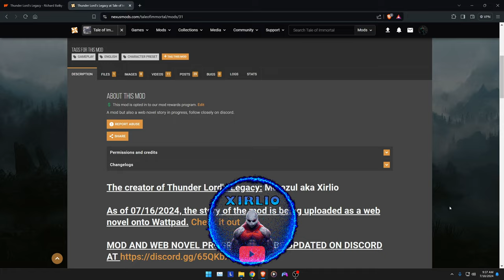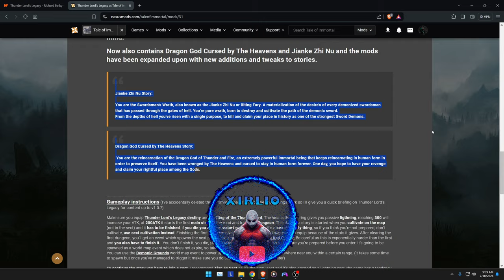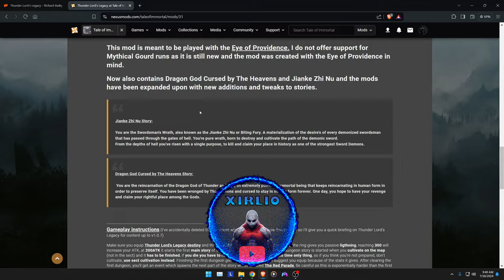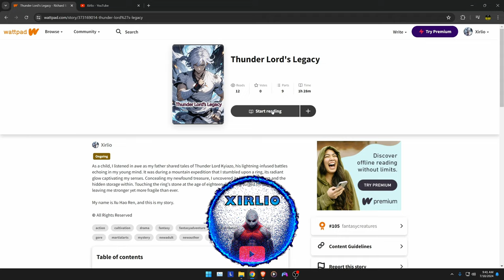Thunder Lord's Legacy - The Web Novel